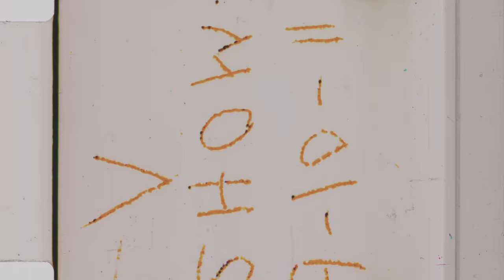A Short Introduction To Philosophy | The School of Azzyland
Stoicism, Daoism, Machiavelli, Nietzsche, Existentialism, and the basics of Plato explained in a short and sweet 5-minute run. Who could tackle such a thing? Popular Toronto-based content creator AzzyLand will give us a whistlestop tour of Philosophy’s most important theories.

Love learning on YouTube? Check out YouTube's new and improved learning hub for everything from well-being to history to how tos and all of the things in between. You'll also find more great YouTube Originals content full of your favourite YouTube Creators.